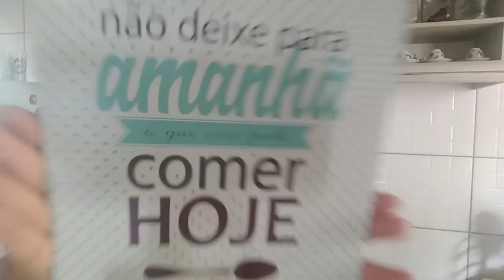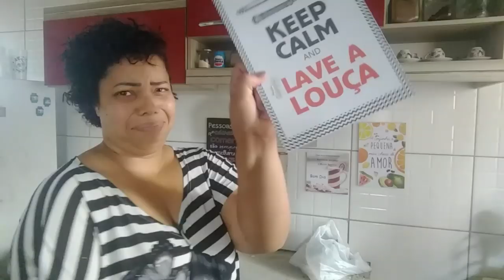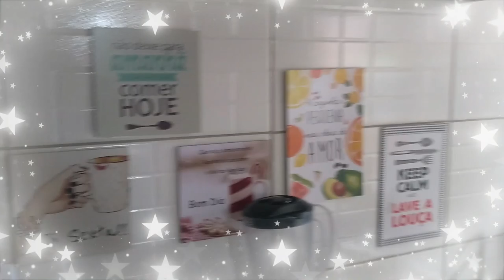Vlog trabalho + casa de mamis + faxina eita vamos lá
▬▬▬▬▬▬▬▬▬▬▬ஜ۩۞۩ஜ▬▬▬▬▬▬▬▬▬▬▬▬▬
olá meus Lilynáticos, hoje trago um vlog que era pra ser da minha semana, mais ai peguei algumas partes que já tinha gravado e trouxe pra vcs então vamos lá né srrs.